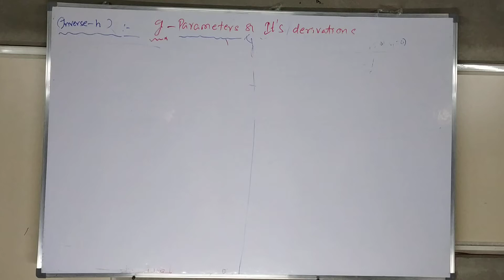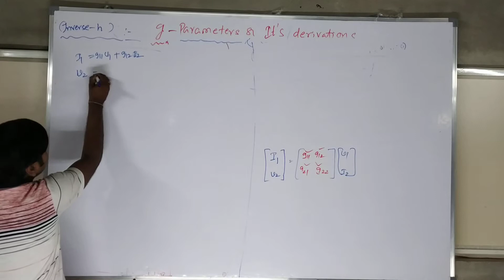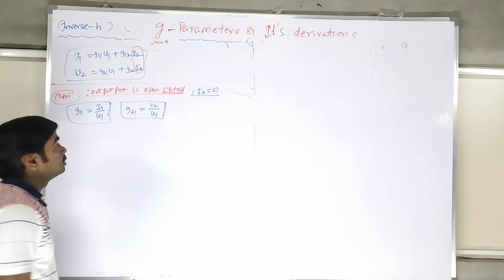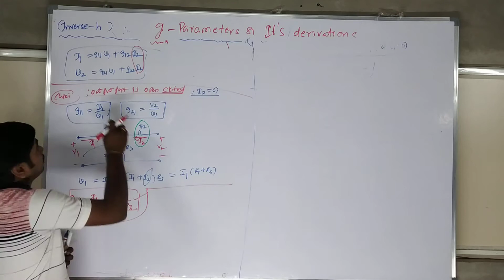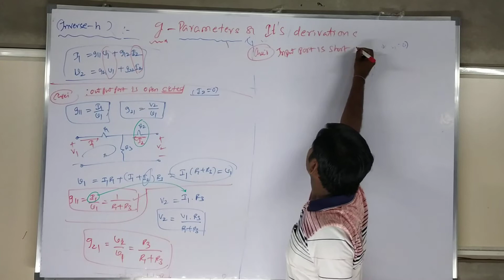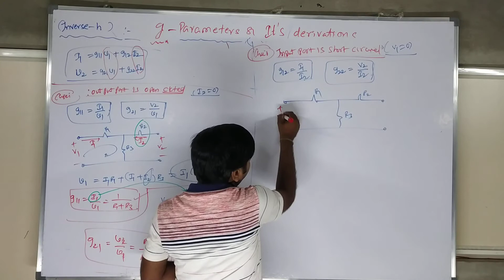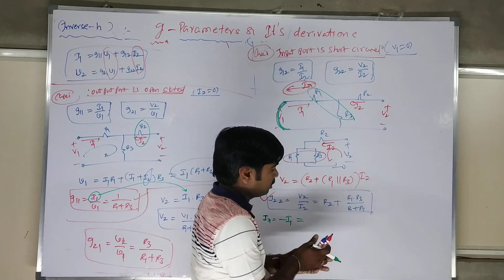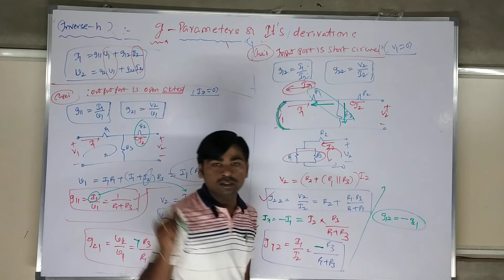g - PARAMETER ANALYSIS (Inverse-h) (TWO PORT NETWORK)